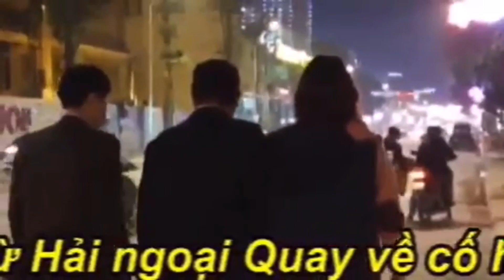606. 15/12: TT Trump cho ông Barr nghỉ việc để lập ủy ban điều tra bầu cử gian lận 2020!